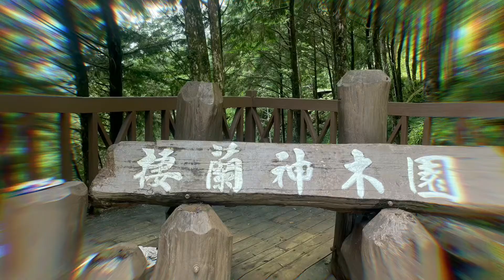棲蘭神木園區之旅